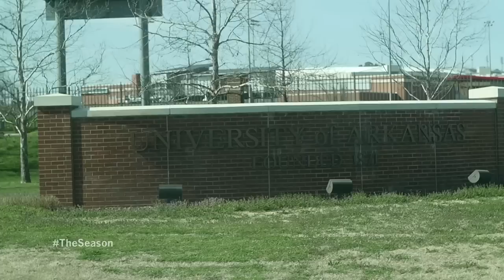The Season: Ole Miss Softball